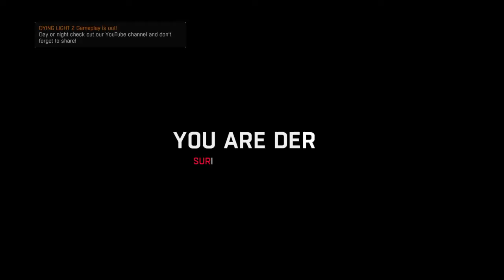I got a car